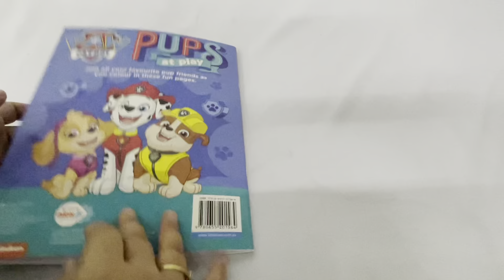9780655201564 Paw Patrol Pups at Play Deluxe Colouring Book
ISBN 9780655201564